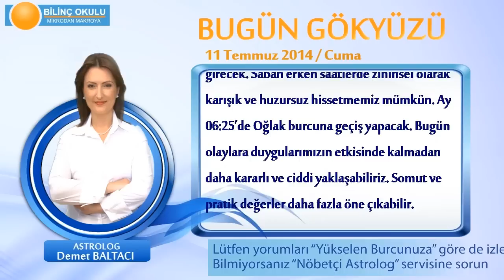ASLAN Burcu, GÜNLÜK Astroloji Yorumu,11 TEMMUZ 2014, Astrolog DEMET BALTACI Bilinç Okulu